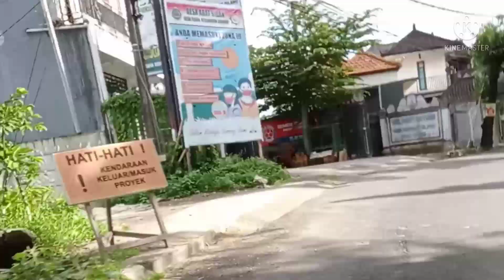Jalan - jalan ke pasar Kidul Bangli (BALI) sambil menikmati suasananya yang asri dan sejuk.